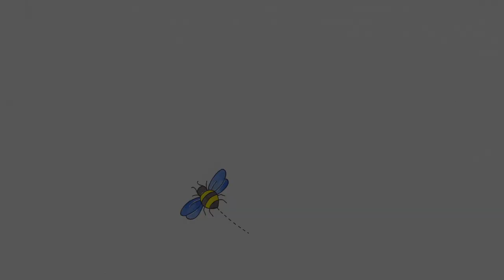Sarah Ferguson making Snail Fun Food